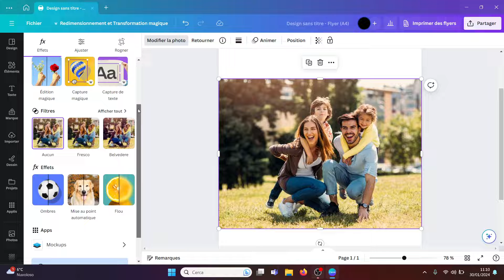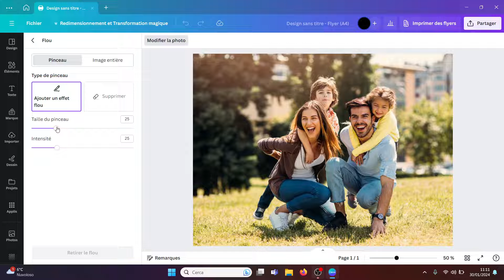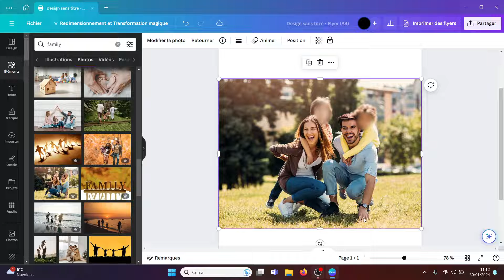Tutoriel FLOU sur Canva !